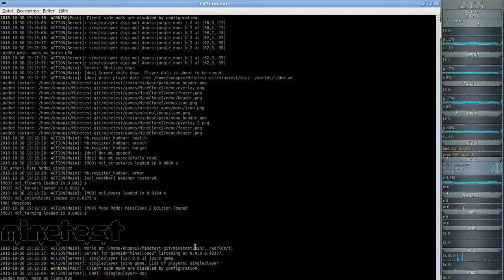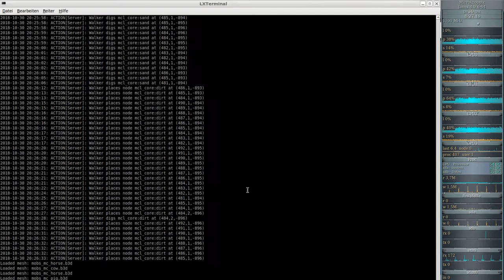MineClone2 ( Minecraft clone auf der Minetest-Engine ) #011